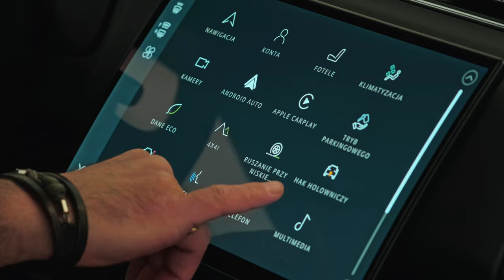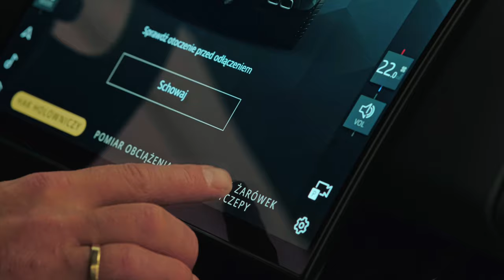Prosty Sposób na Podłączenie Przyczepy z Pozycji Kierowcy Range Rover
Czy kiedykolwiek zastanawiałeś się, jak szybko i łatwo podłączyć przyczepę do haka holowniczego, nie wychodząc z Range Rovera?

W naszym najnowszym filmiku pokażemy Ci krok po kroku, jak zrobić to sprawnie i bezpiecznie z pozycji kierowcy. Zobacz, jak korzystać z zaawansowanych funkcji Range Rovera, aby oszczędzić czas i uniknąć problemów.